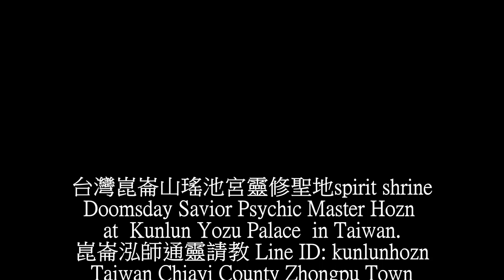崑崙泓師談 十二元神與三魂七魄 twelve Gods and three souls and seven spirits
感謝 道源 帝君靈乩,蒞臨崑崙山指導
Thank Guanshengdijun spirit mediums Dogen brother,
Visit the Kunlun Mountains guide
以造物者,母娘的角度 談十二元神
Talk twelve origin Gods by the Creator, Mu Niang Perspective
母娘以母娘四力創造宇宙與地球
Mu Niang used four force to create the universe and the Earth
上帝,阿拉,老祖,母娘都是造物者的名詞
God, Allah, ancestors, Queen Mother is the term of the creator !!
母娘剖真空(剖開真空造就空間),拆零和(拆開零成為+1與-1),立陰陽(確立陰與陽)
Mu Niang cut vacuum created space, apart zero becomes +1 and -1,
Yin and Yang established.
母娘確立陰陽於是有五行,八卦,六十甲子,以及整個宇宙.
Then there is Mu Niang establish yin and yang,Five Elements, the eight
trigrams, Sixty Years, and the entire universe.
母娘四力形成天地宇宙與高等智慧的人類
Mu Niang four forces formed the cosmos and the higher wisdom of mankind !
十二元神自陰陽交合的受精卵開始!!
Twelve origin Gods are from  intercoursefrom of yin and yang , the beginning
 of the fertilized egg!!
從陰陽相交開始,個別的元神(靈魂的DNA)便來臨,
From the beginning of the intersection of yin and yang, the individual soul
(the soul of DNA) will come,
每個人都有本靈元神的存在,神的附身是時代產物
Everyone has the presence of the spiritual element God, God possessed is
 the product of the times.
無極靈界原靈與元神本靈相對應
Wu Chi original spirit and the spiritual god corresponds
原靈是不生不滅並得到元神本靈的歷練訊息.
Original spirit is not born, immortal and get the experience of the spiritual
god message.
原靈因陰陽合和產生元神,元神成長成為本靈,每一個本靈都是特殊而獨有.
Original spirit produce soul because of yin and yang ,the origin god
growed into the spirit children, each of spirit children are special and unique.
元神是靈的磁場因為成長成為健全的十二元神
Origin God is spiritual field because growth into healthy twelve origin Gods
元神是靈磁場與原靈的對應關係,十二元神就像衛星定位(GPS),準確定位
感應人的遭遇事務.甚至預測未來這是通靈
The original God Corresponds the spiritual soul for the magnetic field and
is like satellite positioning (GPS), accurate positioning of the sensor people
 suffered affairs and even predict the future, that is the psychic.
十二元神使人可以感受周遭,體驗,體悟,穿越時空,甚至感應未來事務!
Twelve origin Gods can make people feel around,Experience, understanding,
 through time and space, even sensing the future Affairs!!

人類的智慧運用在賺錢,喪失靈性,蒙蔽十二元神.
Human use his intelligence in making money, loss of spirituality,
blinded twelve origin God.
有能力的人都去做大官,賺大錢,有誰願意感應天地,通靈十二元神?
The ability people want to do a high official, a lot of money, who are willing
 to induction of heaven and earth, psychic twelve yuan God?

有誰想到地球生態的汙染???有誰想到人際關係的緊繃???
人都是想夾縫中求生存,出人頭地!!!
Who thought of the Earth's ecological pollution??? Does anyone think
relationships strained??? People are thought to survive in the cracks, get ahead!!!

有元神便產生本靈,本靈有三魂七魄 [san hun qi po]..三魂:精(心智與精力),
氣(丹氣與脈輪), 神(十二元神與原靈),七魄:喜,怒,哀,懼,愛,惡,慾.
The origin God arose three immortal souls and seven mortal feelings.
three immortal souls:essence(mental and energy), Qi(Dan Qi and chakras),
spirit(origin God and origin spirit).
seven mortal feelings: Joy,anger,sadness,fear,love,hate,desire

元神無所不在,是感應磁場,在人身上產生了氣場!!!氣(丹氣與脈輪),
Origin God is omnipresent, is the induced magnetic field, in the human body
 produces Qi field!!! Qi (Dan Qi and chakras),

靈修使身體的氣點火了!使靈感應更強,使心反省,使身體靈活運動!!!
進而轉換神的磁場!!!
Spiritual practice makes Qi of the body ignition ! So  inspiration to be stronger,so
heart reflection, making the body flexible movement!!! then God's field upgrade!!!